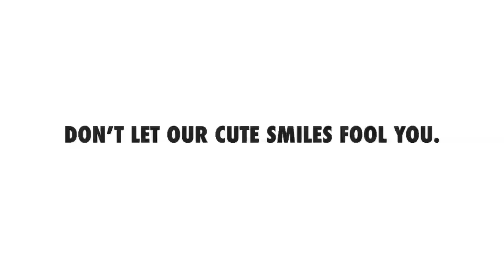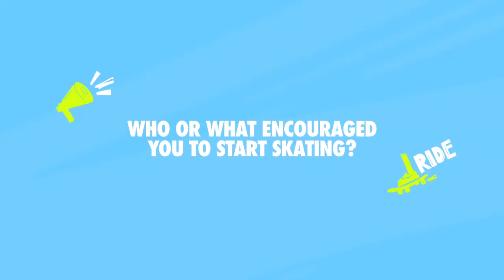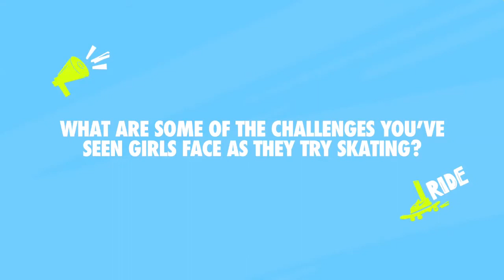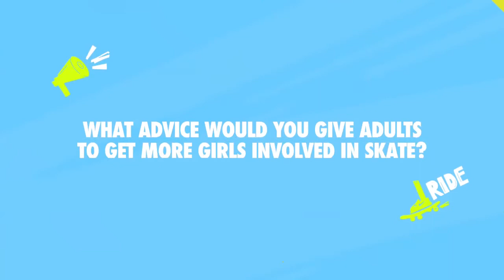Girls are Made to Play: A Conversation on Changing the Game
To celebrate International Day of the Girl, Nike hosted Girls are Made to Play: A Conversation on Changing the Game. During the event, ESPN’s LaChina Robinson, Nike athletes Scout Bassett, Olivia Moultrie and Rayssa Leal, and girls from Made to Play community programs like America SCORES New York, Everybody Dance and Game Growers shared stories about how they got started in sport, and how adults can help change the game for even more girls.